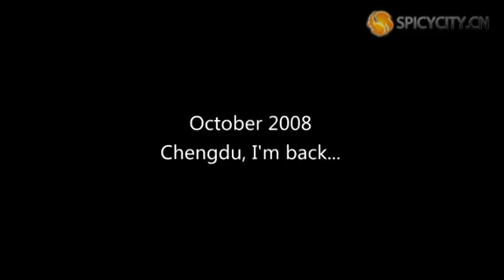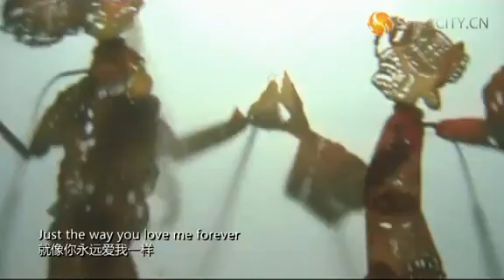張靚穎I Love This City 成都宣傳片(寬頻高清英文字幕版)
I Love This City 成都宣傳片

英文字慕版